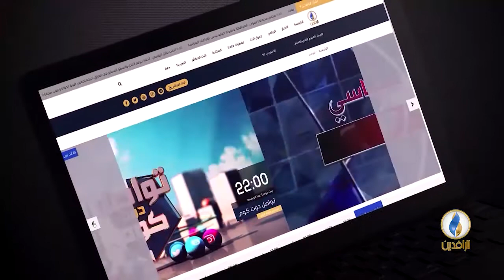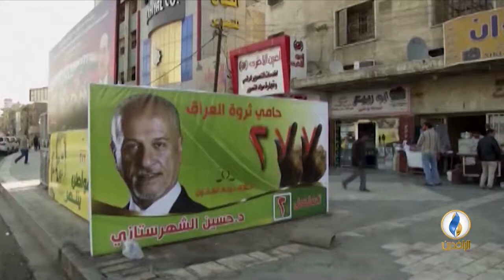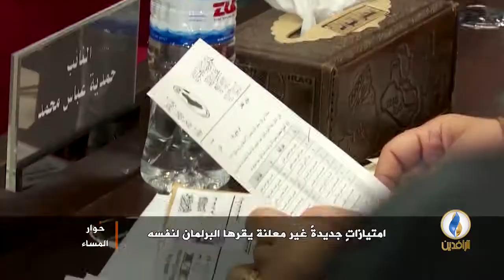حوار_المساء | قرار جديد يضمن امتيازات وحقوق لمليشيات الحشد كقوات الجيش.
محاور الحلقة :
المحور الاول: مرسوم حكومي جديد يضمن امتيازات وحقوق لمليشيات الحشد كقوات الجيش.
المحور الثاني : امتيازات جديدة غير معلنة يقرها البرلمان لنفسه.

ضيوف الحلقة :
العقيد الركن حاتم الفلاحي المحلل العسكري والاستراتيجي من إسطنبول
الدكتور صالح الخفاجي مسؤول ملف حقوق العراق الدولية من لندن
الأستاذ حسين العليان الكاتب والإعلامي من عمان
الأستاذ صباح الخزاعي الاكاديمي والباحث السياسي العراقي من بريطانيا
إعداد وتقديم :
عمر حامد